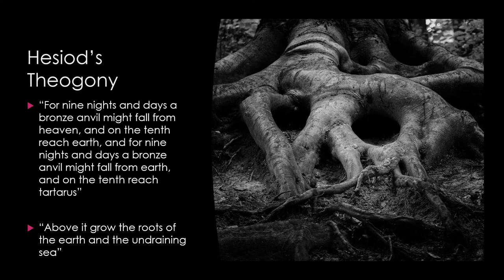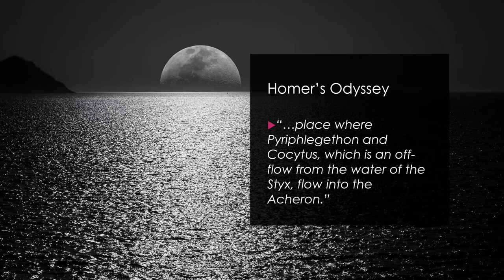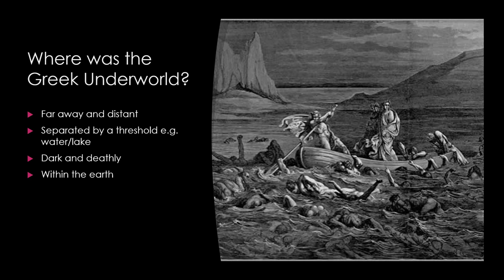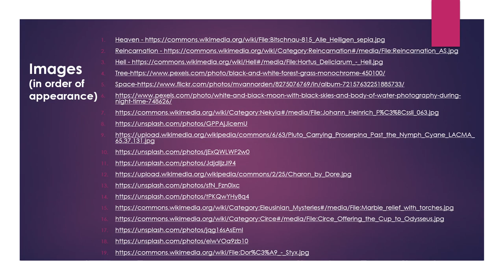Where is the Underworld Imagined To Be